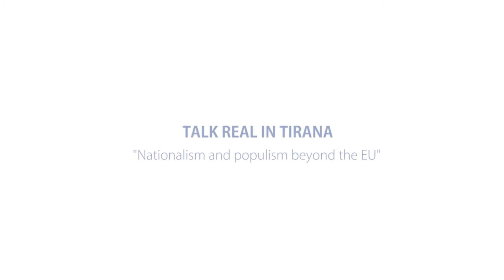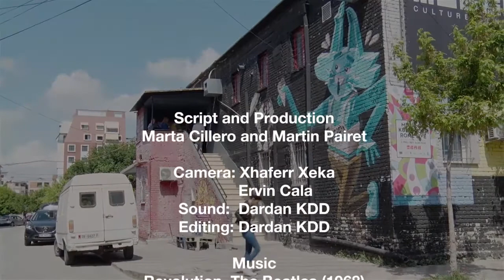Nationalism and Populism beyond the European Union (Talk Real Tirana)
In Nationalism and Populism beyond the EU, we explore the effects of nationalism beyond France and the borders of the Union, the rise of the National Front and other populists movements and its repercussions in other European countries. Why could Marine Le Pen aspire to win the French elections? How does the citizens of the Balkans analyse and perceive the rise of populism in Europe? Why the left has not been able to channel the wrath of many citizens, especially of the working class? We discuss it in our new Talk Real episode of the series in the Balkans.